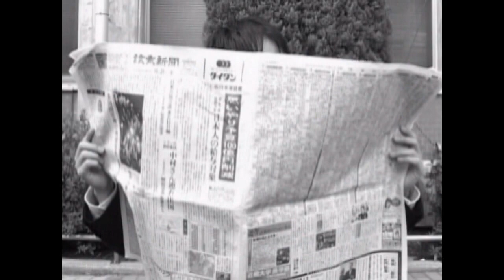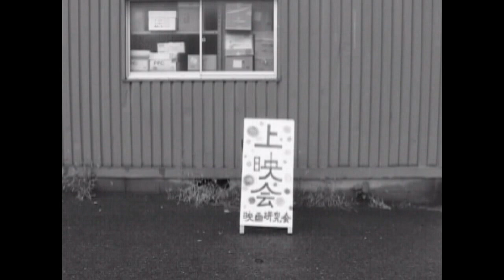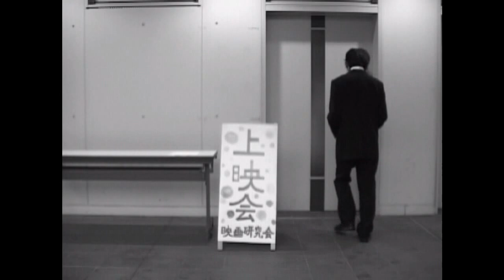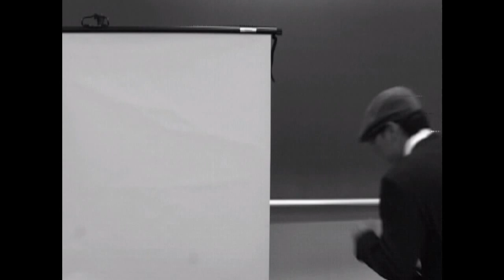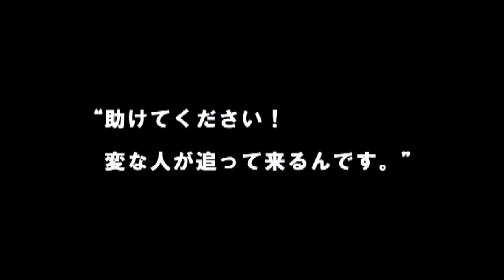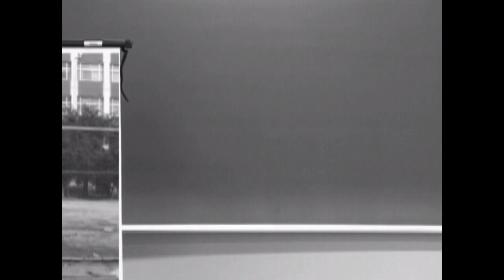Jo the phantom thief & Magic screen 【short silent comedy】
Jo never misses the target. This time he wanders into a movie screen.

Please check my channel!